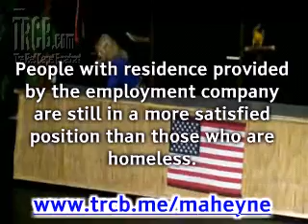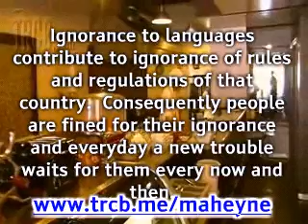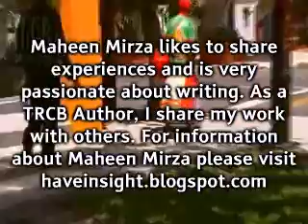Problems In A New Country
- People settling in any new region may face some problems.It is not that much easy to get settled in a new country.